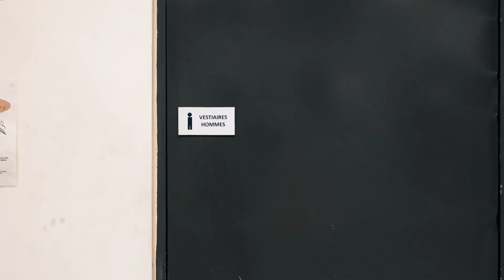Nous sommes Unilin Insulation : Martina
Découvrez dans cette vidéo le portrait de Martina, assistante RH chez Unilin Insulation qui nous présente son métier à Sury-le-Comtal.

Pour en savoir plus sur Unilin Insulation, rendez-vous sur notre